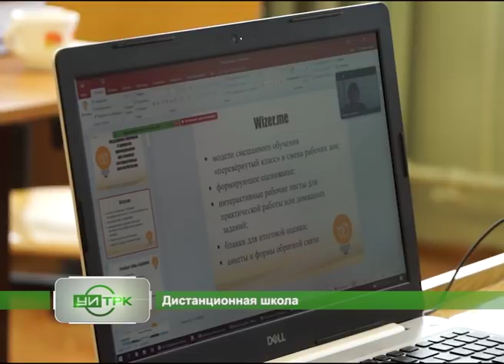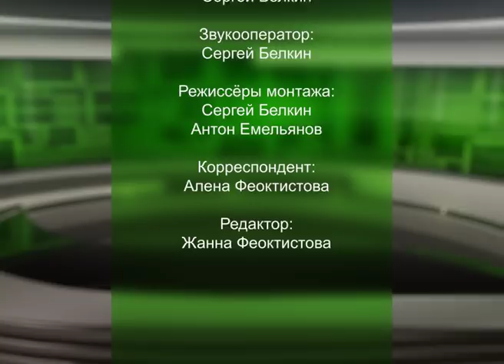30 03 2020 СЕВЕРНЫЙ ГОРОД